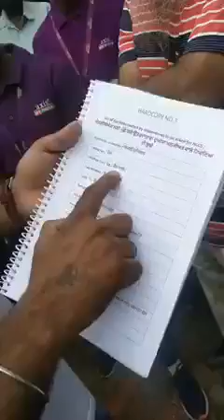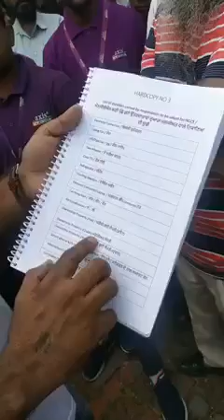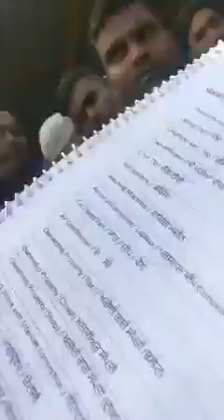ਆਪਣੀ ਨਿਜੀ ਜ਼ਿੰਦਗੀ ਕਿਸੇ ਨਾਲ ਸ਼ੇਅਰ ਨਾ ਕਰੋ